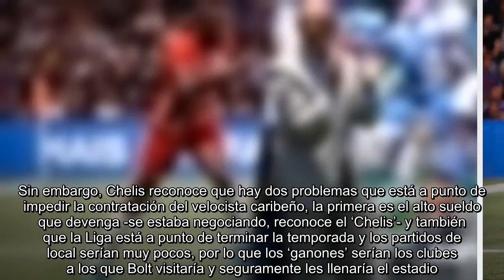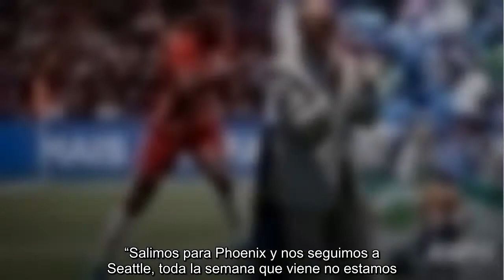Chelis ya le tiene posición a Usain Bolt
No, no es broma. José Luis Sánchez Solá, técnico de Las Vegas Lights revela a ESPN Digital que existe un real interés por el multimedallista olímpico, el jamaicano Usain Bolt, pero frente a la pregunta sobre dónde lo pondría la respuesta es inmediata: “Extremo derecho y a correr”.“Nosotros estamos interesados en Usain Bolt, ¿por qué no lo estaríamos?", dijo el dueño y CEO de Las Vegas, Brett Lashbrook a nuestro compañero Jeff Carlisle de ESPN FC.Luego agregó: “Es el chico más rápido del mundo y se ha probado con algunos de los mejores clubes. Venir a jugar a la segunda división de futbol soccer en Estados Unidos, realmente, tiene sentido. El muchacho es un tremendo espécimen de atleta y pensamos que él puede triunfar absolutamente en el nivel de la USL".Sin embargo, Chelis reconoce que hay dos problemas que está a punto de impedir la contratación del velocista caribeño, la primera es el alto sueldo que devenga -se estaba negociando, reconoce el ‘Chelis’- y también que la Liga está a pu...